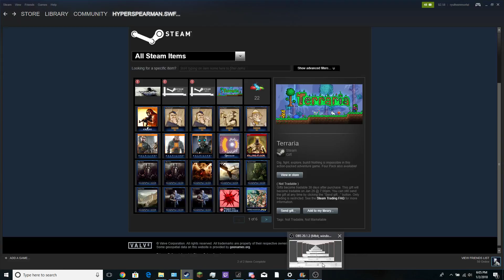Who wants a free copy of Terraria?